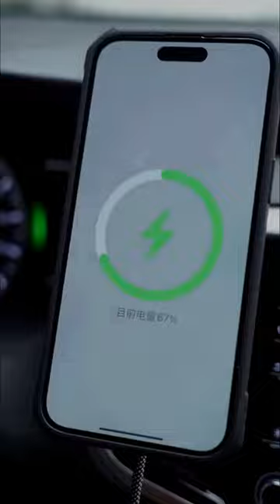cheap price phone ring case installation for iPhone 14 pro max 😱 ( CHECK LINK D:C)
this short video show you to how to install the cheap price phone holder case for iPhone 14 pro max.😱